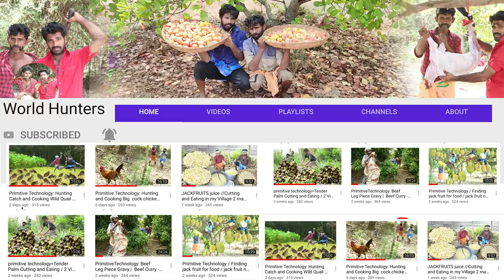சுவையான கிராமத்து கம்மச்சோறும் முருங்கைக்கீரை குழம்பும்// Tasty And Healthy village Traditional Food